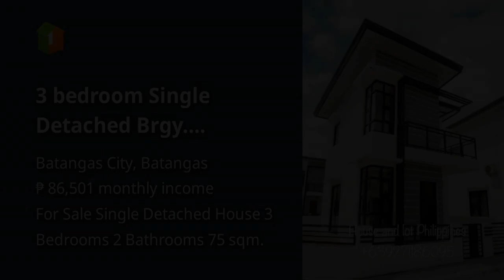3 bedroom Single Detached Brgy. Alangilan Batangas City, to build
3 bedroom Single Detached Brgy. Alangilan Batangas City, to build
House Type: Single Detached House
Number of Bedrooms: 3
Number of Bathrooms: 2
Floor Area in sqm: 75 sqm.